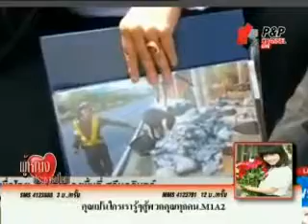จิ๊บ คันนายาว ผู้หญิงไทย หัวใจปชต 9ต ค 55